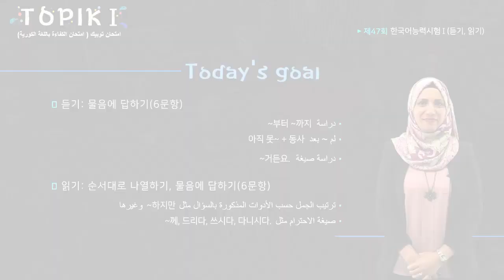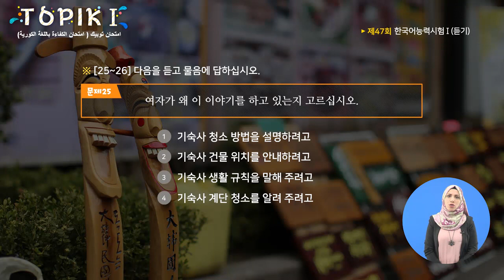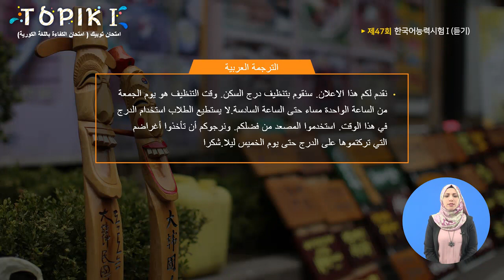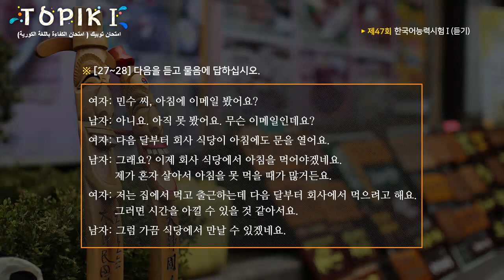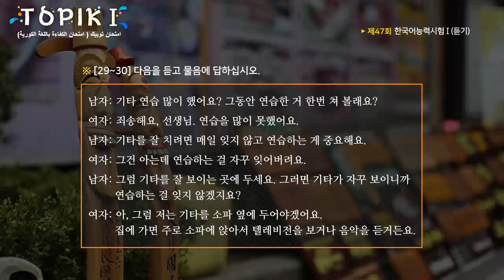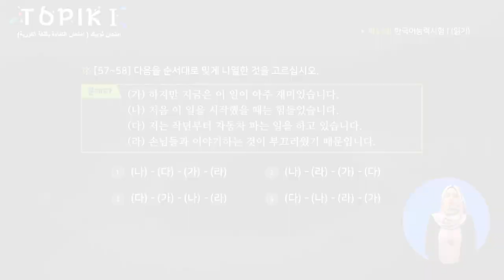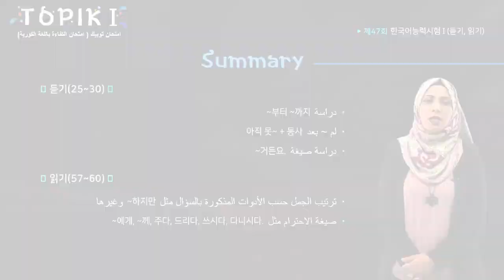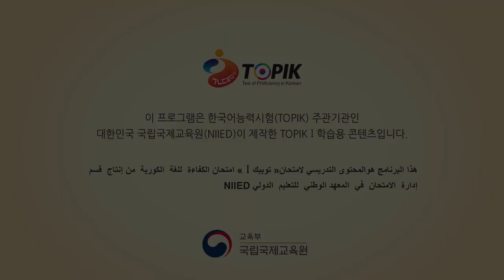TOPIK I Arabic 27